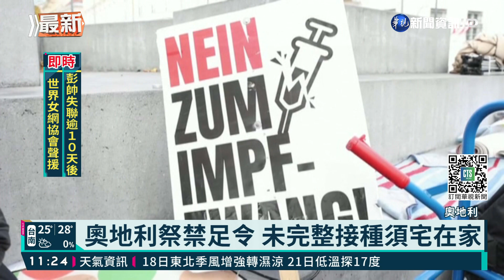奧地利祭禁足令 未完整接種須宅在家｜華視新聞 20211115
奧地利最近新冠疫情確診數不斷增加，為了控制疫情，奧地利政府宣布15日開始，沒有完整接種疫苗的人將禁足在家。